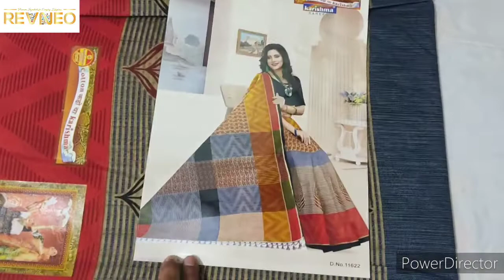Karishma Cotton Sarees with Price Pure Cotton Sari | 2021 Latest Collection | Buy Online revneo.in